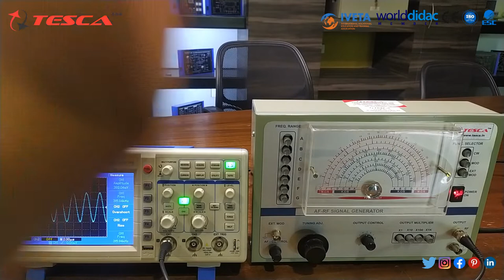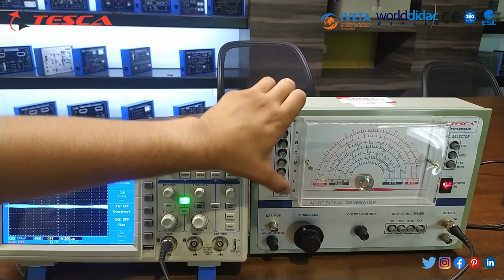AF-RF Signal Generator | Working Principles and Applications || Tesca20214185.2.20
In this video, AF-RF Signal Generator is described with its working, and its applications.